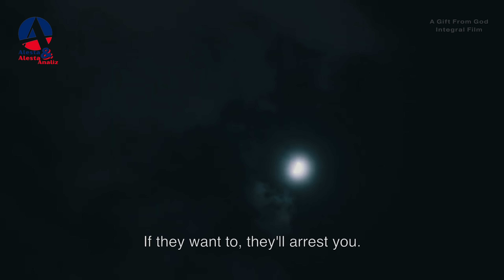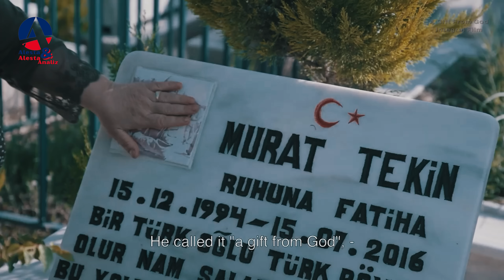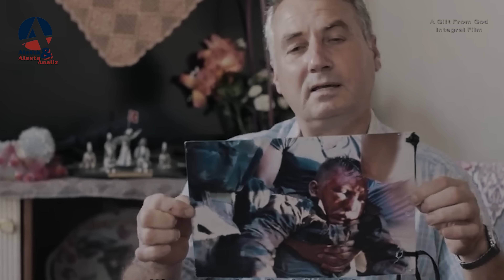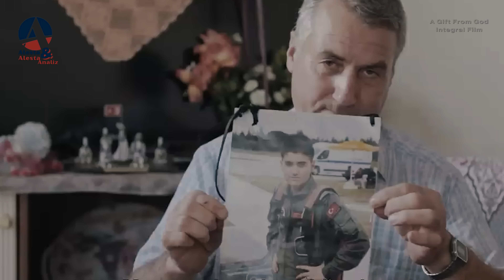"Erdogan can not say 'a GIFT from God', when people are dying his around." @integralfilm8545 ​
ALESTA presents the documentary interview with Mr. Jørgen Lorentzen, the director and producer of "A GIFT FROM GOD," the most neutral documentary of July 15 in Turkey.

In the interview as his documentary, Lorentzen shares how and why he filmed the deadly night with the never before seen information and documents and along with his vision of the night and beyond.

We express our sincere thanks;
To @integralfilm8545 who allowed us to use the documentary,
to Mr. Jørgen Lorentzen, who agreed to have this conversation with us, and
our colleagues in Norway who recorded the interview.